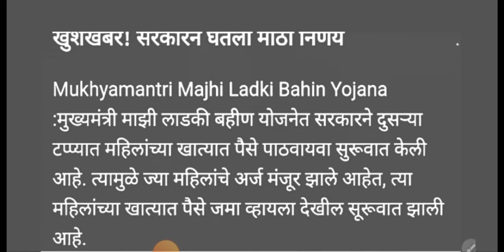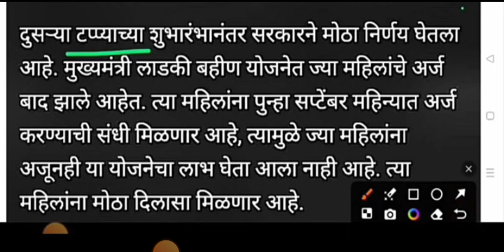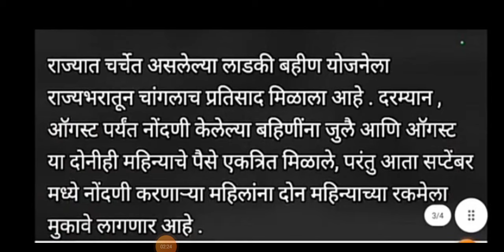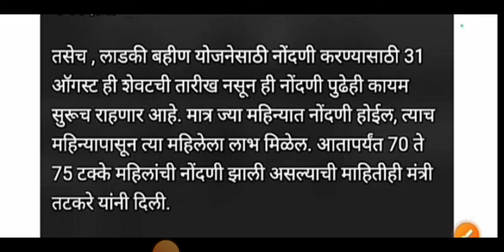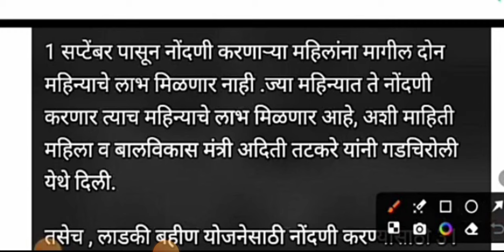लाडकी बहीण योजना | पेमेंट मध्ये नवीन बदल | ladki bahini yojana online apply